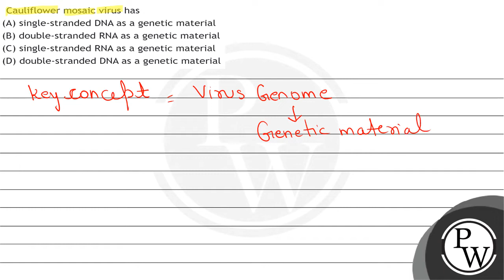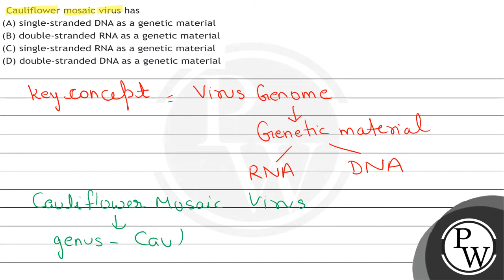Cauliflower mosaic virus has (A) single-stranded DNA as a genetic material (B) double-stranded R...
Cauliflower mosaic virus has
(A) single-stranded DNA as a genetic material
(B) double-stranded RNA as a genetic material
(D) double-stranded DNA as a genetic material